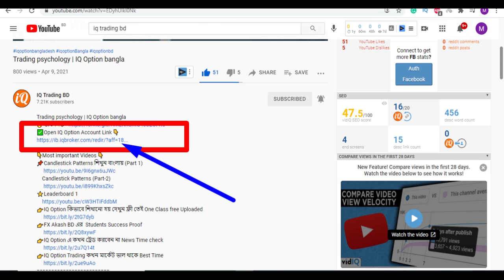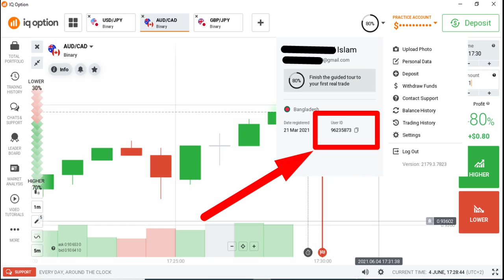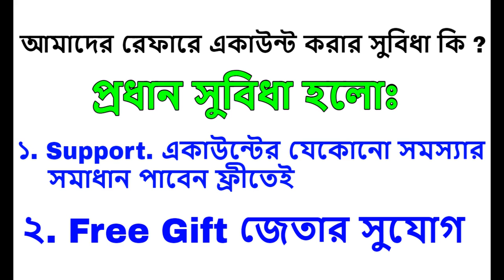IQ Option একাউন্ট খুলে মোবাইল কিংবা ল্যাপটপ জেতার সুযোগ । IQ Option Bangla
IQ Option একাউন্ট খুলে মোবাইল কিংবা ল্যাপটপ জেতার সুযোগ
👇Most important Videos 👇
👉Online Live class:
Zoom Meeting
Live 10 Class+Secret 3 Trader course Videos+3 PDF BOOK= 5000 Tk

👉Course Video Package:
Secret 3 Trader course Videos+3 PDF BOOK= 4,000 Tk